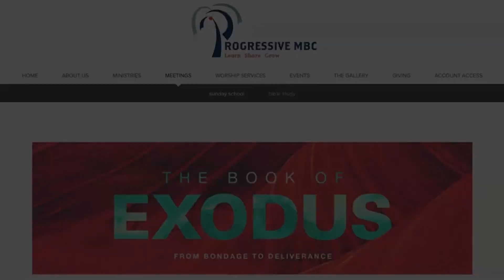DarrylPrice - A Plea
Minister Darryl Price delivers a message from Romans,  which encourages believers to live their lives as a living sacrifice worthy of the salvation that the Lord has blessed us with

Scriptural Text: Romans 12 : 1-2
Soloist:  Cassandra Foster
Accompanied by: Torey Campbell, Director of Music Ministry
Scripture Reading and Prayer:  Troy Styles
Announcer: Sarah Stephens
Recorded: August 22, 2021